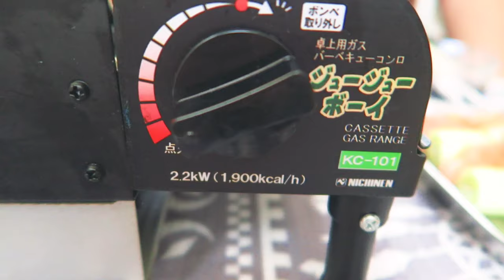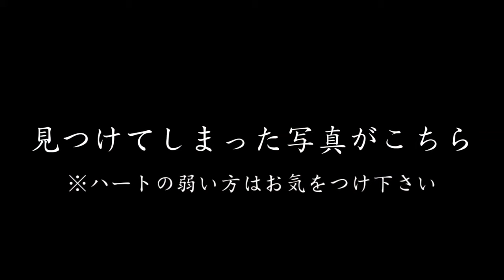【夫婦の休日】家で簡単アウトドア気分！ジュージュー焼き鳥【おうちキャンプ】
家でも簡単にアウトドア気分が味わえる便利グッヅを使って、ジューシー焼き鳥を作ってみました！
・「ジュージューボーイ」
こちらもよく似た商品・「あぶりや」

★★最近更新しました！【撮影機器】
カメラ

効果音.BGM
効果音ラボ